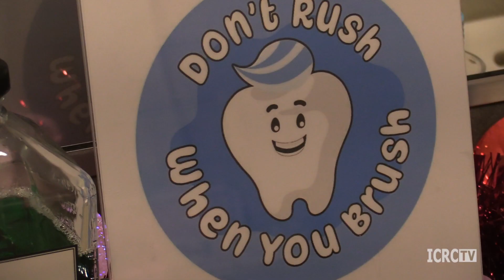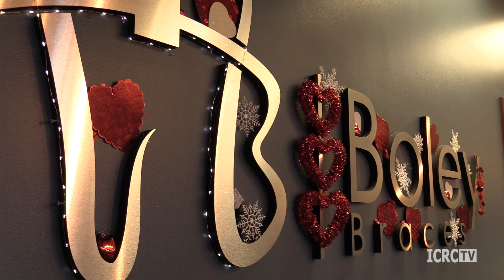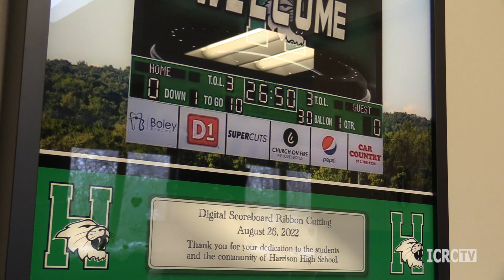Highlight Harrison - February 2024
Orthodontics has changed over the years!

Dr. Spencer Boley talks about his practice which was started almost 10 years ago. Boley Braces has a friendly, comfortable office in Harrison and also in Western Hills. Watch to find out when Dr. Boley recommends kids should see an orthodontist to start planning for braces. Boley offers a free consultation, Invisalign and more. They also enjoy giving back to community organizations and supporting other small businesses!

This episode is hosted by Mark Hildebrand, chief retail officer at FCN Bank and chairman of the Greater Harrison Chamber Board of Directors. Also in this episode, congratulations to our Chamber Member of the Month, Rumpke Waste and Recycling!